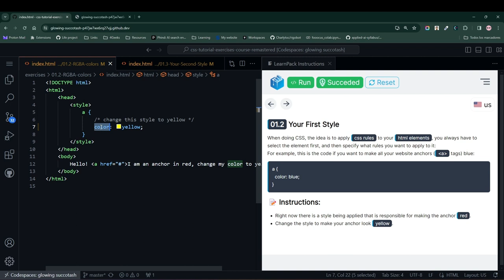01.2 Aprende CSS Your first style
¡Crea tus primeros estilos! Empieza a trabajar con CSS como un pro.